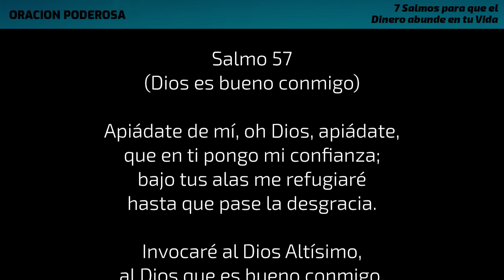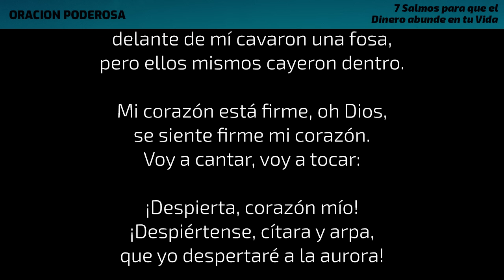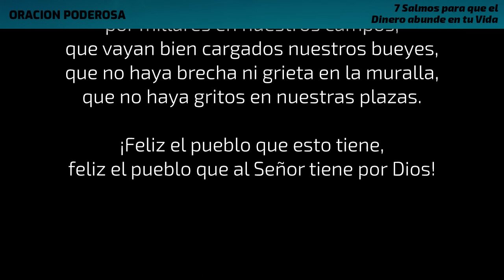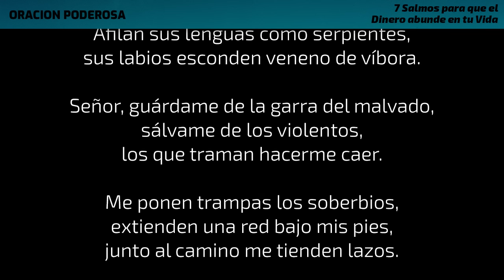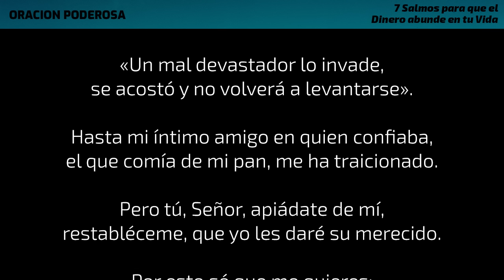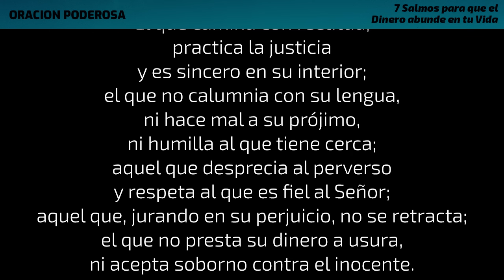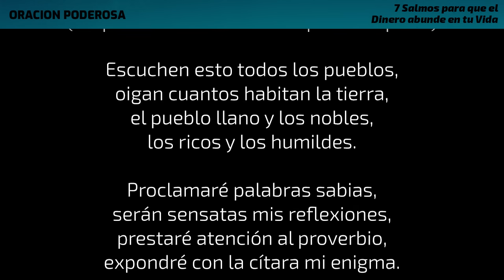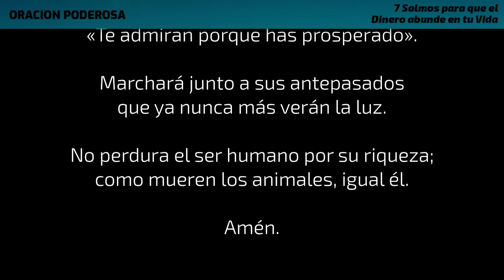7 Salmos para que el Dinero abunde en tu Vida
Escucha estos 7 Salmos para que el Dinero Abunde en tu Vida. Hice esta recopilación de Salmos para vos, para que tengas sabiduría acerca del dinero. Que Dios te bendiga!